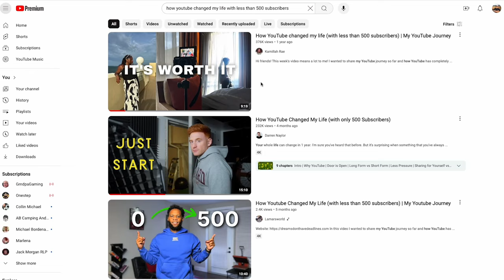How YouTube Changed My Life (with only 500 Subscribers)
Here's my take on this latest trend, is it true? Or are creators just taking advantage of a trending topic?

0:00 - 0:27: Can 500 YouTube subs actually change your life?
0:28 - 1:24:  Tips to start your YouTube channel the right way
1:25 - 2:14: What I learned FIRST when I started my YouTube channel
2:15 - 3:05: YouTube makes you a better creator, FASTER
3:06 - 4:07: Why setting realistic goals on YouTube is important
4:08 - 5:10:  What happened when I hit 500 subs on YouTube
5:11 - 6:19: The SECOND thing I learned on YouTube
6:20 - 7:22: The BIGGEST TIP for new YouTubers
7:22 - 8:44: Why I started a YouTube Channel